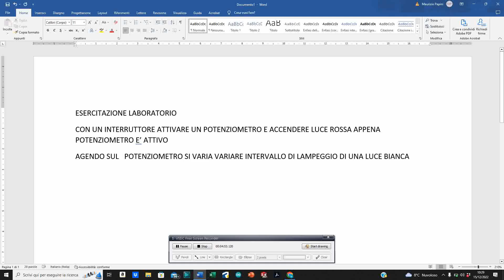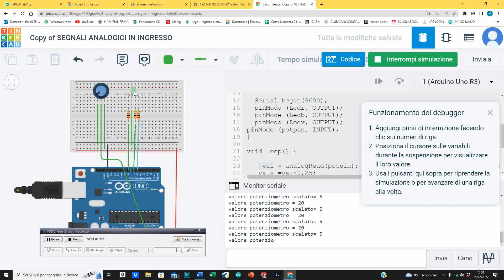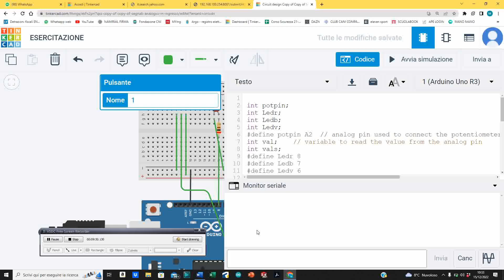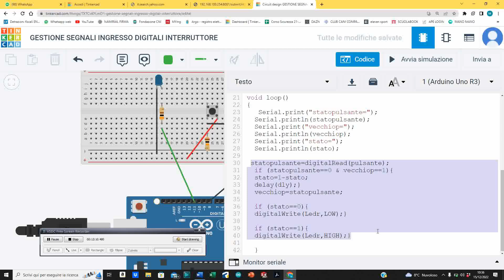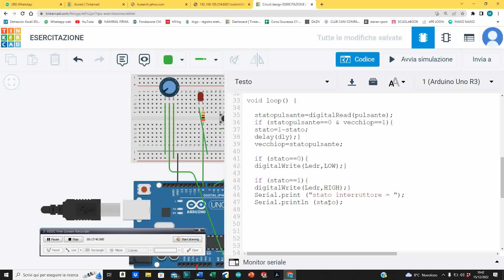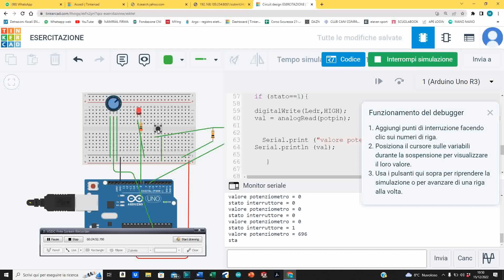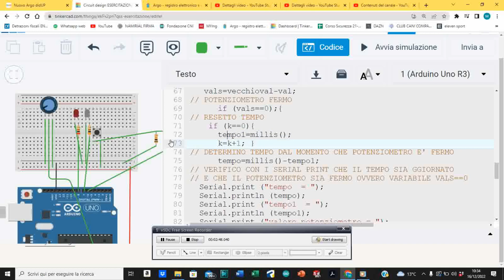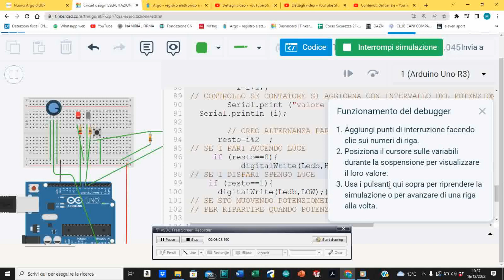ESERCITAZIONE LABORATORIO CON POTENZIOMETRO INTERRUTTORE E LAMPEGGIO